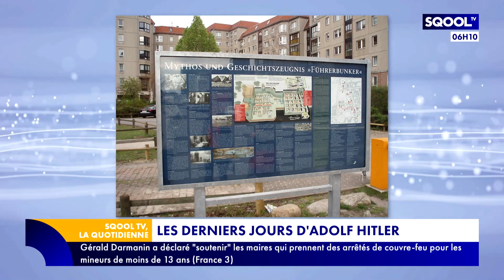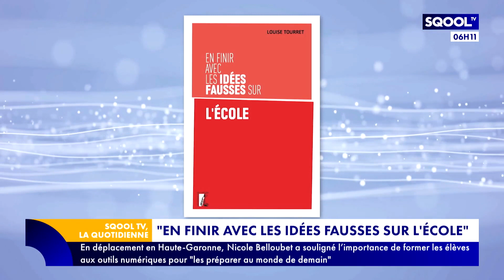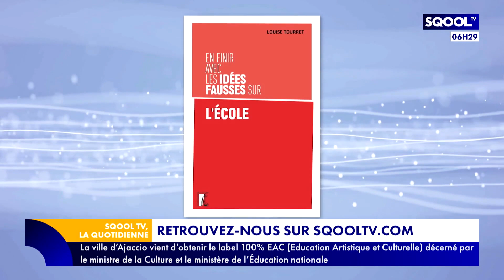La Quotidienne (30/04/2024) - "En finir avec les idées fausses sur l'école"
"En finir avec les idées fausses sur l'école", c'est le titre du livre que publie Louise Tourret. Productrice de l'émission "Être et savoir" sur France Culture, elle est l'invitée d'Emmanuel Davidenkoff pour en parler.
Le 30 avril 1945, Adolf Hitler se suicide son bunker à Berlin, en Allemagne. L'occasion pour Brandon Waret de sortir son "Antisèche" pour revenir sur cet événement historique.
Dans son "Heure de la récré", Brandon parle d'une nouveauté concernant les acteurs mineurs, qui seront dorénavant mieux accompagnés sur les plateaux de tournage.
En fin d'émission, on retrouve Amélie Paris pour ses "Années collège". Elle explique pourquoi les ados parisiens suivent de très près l'actualité du PSG.